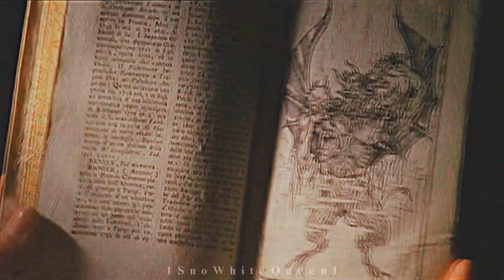Wesley Wyndam-Pryce | Comes and Goes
"We live, we grow. We change."